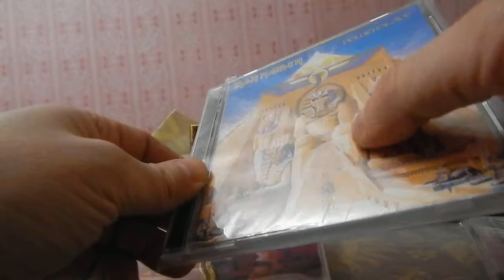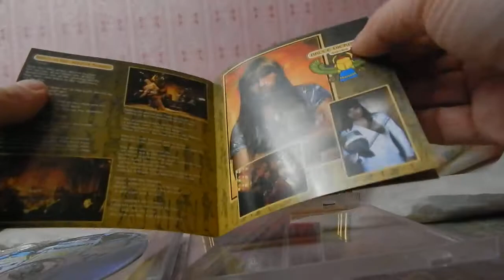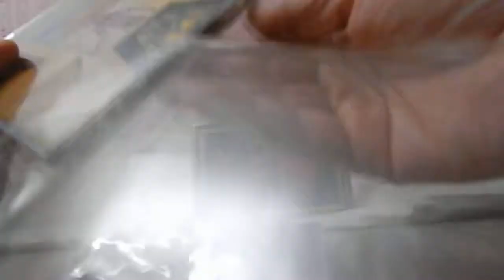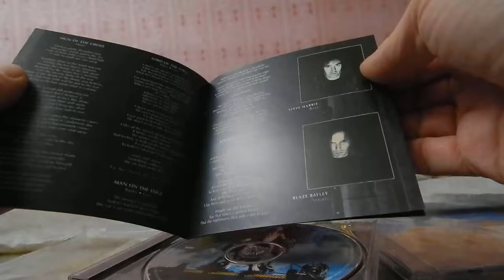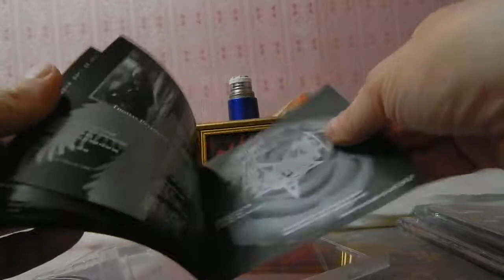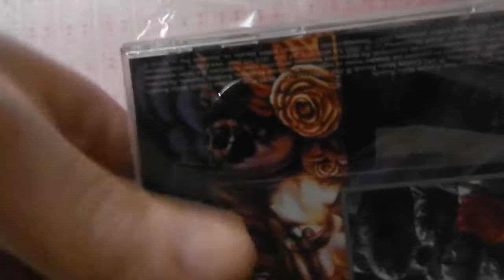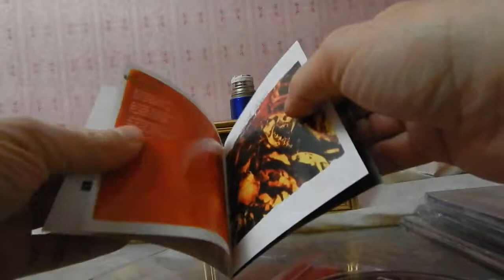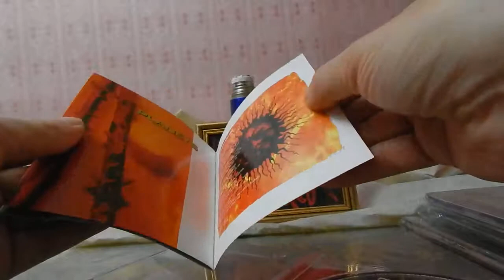TV Series, I, Real MetalHead (59 Series)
Digital Max Cinema Present. My Video. TV Series, I, Real MetalHead - Autopsy Of Premise (4 CD: IRON MAIDEN, TIAMAT ), April, 2018
T.O.R.N.A.P.A.R.T.